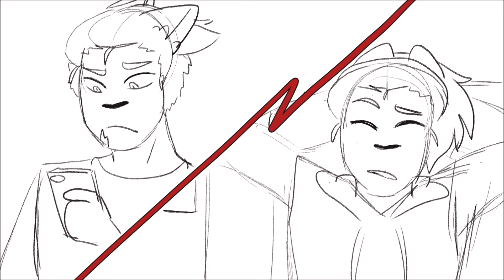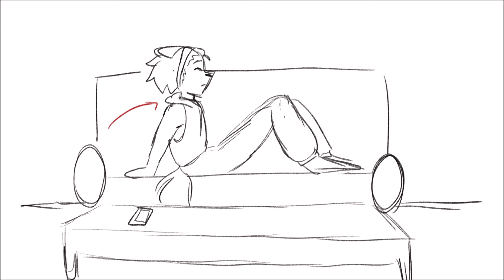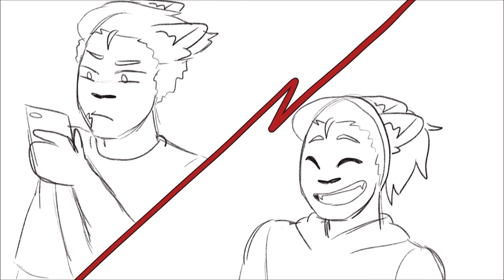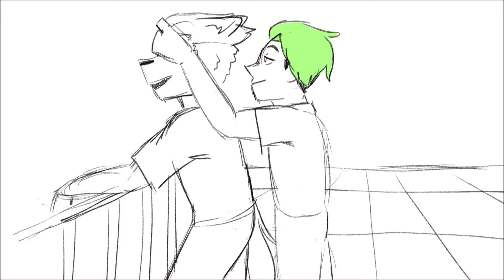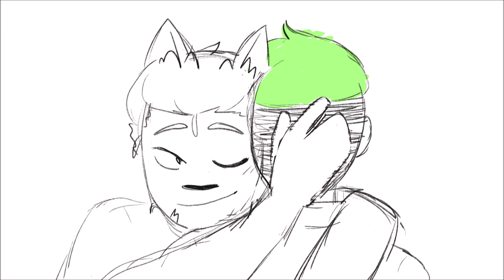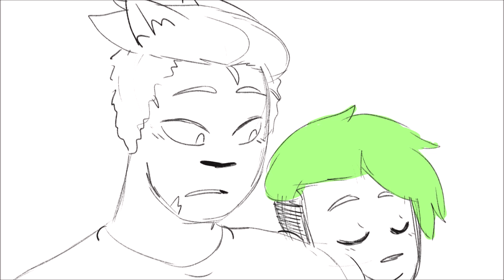The Text (Animatic Assignment)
This animatic was for my Pre-Production class and I had so much fun making this!

I want to give a special thanks to the cast who made my characters come to life with their lovely voices. Feel free to check them out!

Have a CATastic Day! :3